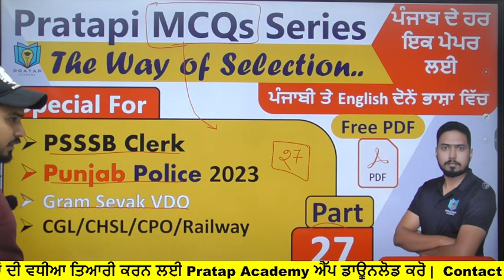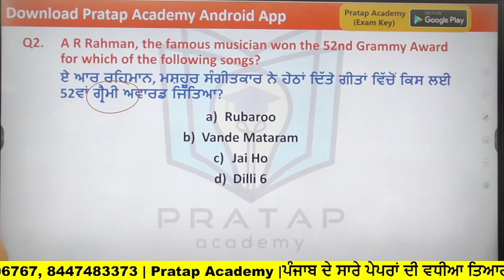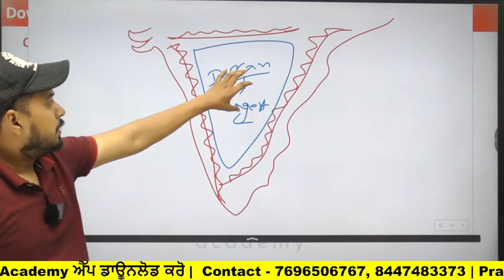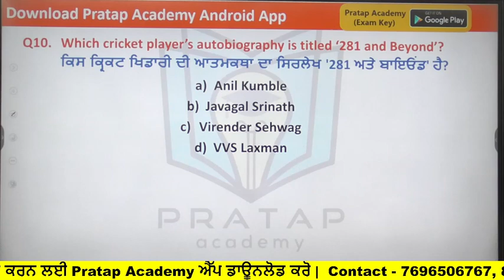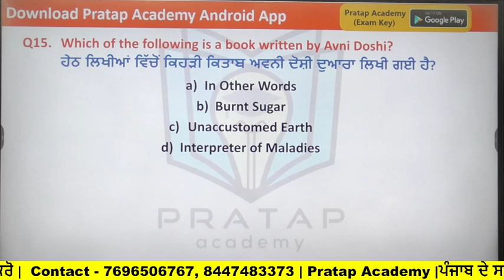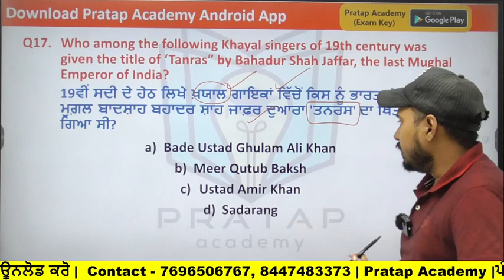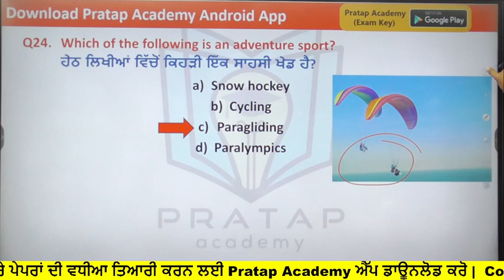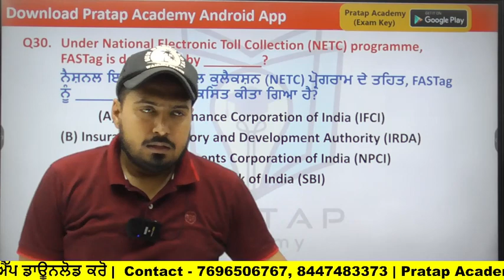PYQ for PSSSB Clerk 2023, Gram Sevak VDO, Punjab Fireman, Punjab Police 2023, | Pratap Academy GK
Previous Year GK Questions for Gram Sevak VDO, Punjab Fireman, Punjab Police 2023, PSSSB Clerk 2023
GK MCQs for PSSSB Clerk, Previous Year GK Questions for Punjab Police Sub Inspector, Gram Sevak VDO
Important GK questions for Punjab Excise Inspector, Punjab Police Sub Inspector | GK MCQS for PSSSB